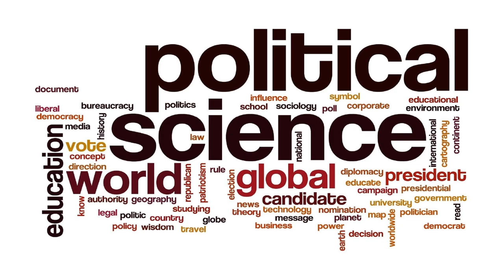INTRODUCTION TO SHIKSHA SAVVY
Welcome to the learning hub for the Discipline of Political Science
This is an introductory Video to our channel.
Watch our upcoming lecture series on the channel.